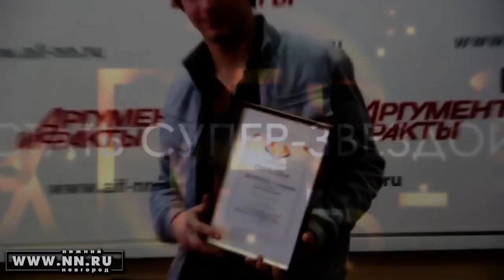NEWSROOM24: Секреты нижегородского шоу-бизнеса